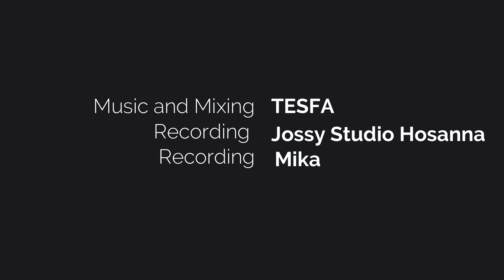የ ሆሳዕና ከተማ ታዳጊ ህፃናት ዘማሪያን //KALASAGAE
Our Vision is Positive Transformation of Young Lives through Contemporary Music, Biblical
Scriptures and Truth Principles and to foster the love of Jesus Christ through music and provide
an experience that allows children to connect to the church, discover new talents, and develop
lifelong skills for worship. And establishing 24 hours Christian Children’s Television Channel.

MISSION

Equipping Children’s and young Adults with the wisdom of the bible through empowering
messages, inspiring Worship and Music.

Give – We thank our Lord and you for your helpful special offerings to our Ministry which supports our efforts to share Jesus with people impacted by our children’s worship ministries.
• To provide additional gifts for Christ’s work through Our Ministry:

TESFA, Attn. Tesfalem Markos
Account Information
Berhan international bank/ Berhetaa

አዳዲስ ዝማሬዎች በሚለቀቁበት ጊዜ ወዲያውኑ እንዲደርስዎት፤ ሰብስክራይብ ያድርጉ፡፡ ብሩካን ናችሁ::እንዲሁም የደወል ምልክቱን በመጫን አብረውን ጌታን ያገልግሉ ::